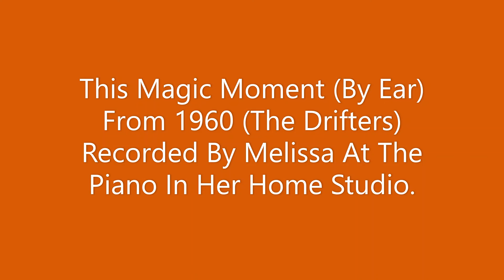This Magic Moment (By Ear) The Drifters (From 1960) Featuring Melissa At The Piano.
- Melissa Black is a Voice Teacher, Vocal Coach, Professional Pianist and three-time Grammy-Nominated "Music Educator Of The Year". Melissa specializes in piano karaoke tracks in the keys, style and tempos of todays hottest artists!! AND she can play all of them in any key you want!  Born in 1957, Melissa is a "classical-crossover" singer and expert music arranger of all styles of music and produces, releases and markets all of her own music. Melissa - who has a Masters Degree and perfect pitch - plays all of her piano karaoke's by ear and is also able to transpose them by ear to different keys for singers. Melissa has over 650 releases - (piano karaoke's by ear as well as vocal releases and complete albums) with lots more on the way! She is the most sought-after Vocal Coach in the Phoenix area! Not only has Melissa, who has a Masters Degree in Vocal Music Education, produced an AMERICAN IDOL WINNER (Jordin Sparks) - she continues to produce successful female and male singers that are already making their mark in the music industry. All of her recordings are self-produced in her home recording studio and all songs feature Melissa on Vocals and Piano - recorded at the same time and all BY EAR!  Melissa's piano skills are outstanding in the fact that she can play by ear ALL types of music by ear AND transpose any song she hears to any key and play it to perfection. Melissa owns and operates the most successful voice and piano studio in Phoenix. She also owns Melissa Black Music Publishing (ASCAP).Her recordings are sold all over the world and are featured on CD Baby, as well as many other digital music stores! Melissa was schooled at Oklahoma City University and The University Of Central Oklahoma and was the pianist for Kristin Chenowith.